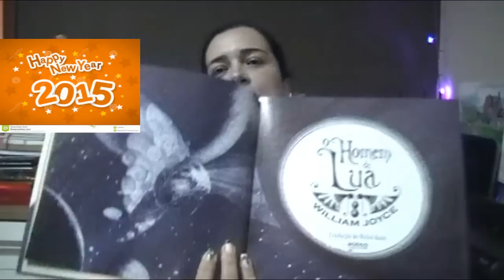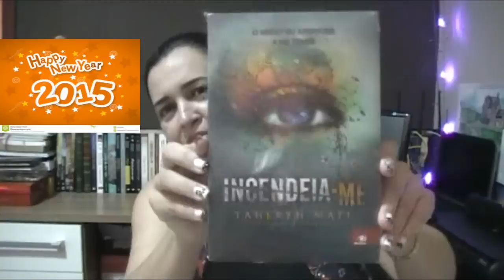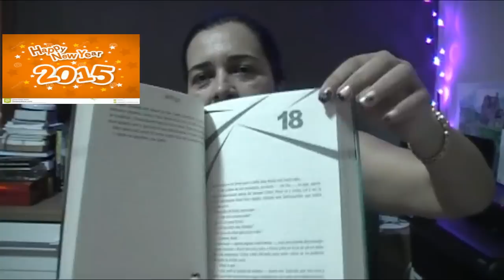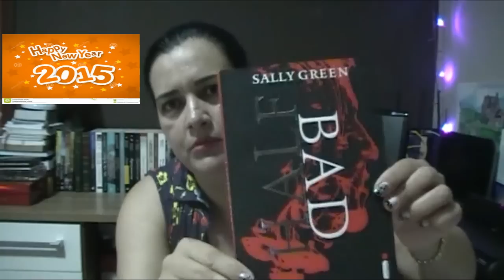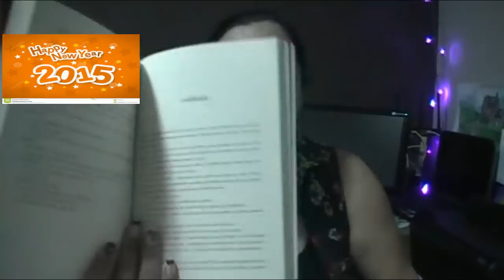UNBOXING BOOKS # JANEIRO # 2015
CEP:13346970
Indaiatuba- SP